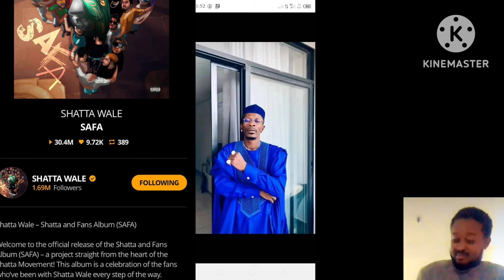Heat!!! 💥💥SHATTA Wales album tops the three giant albums sarkodie and Stonebwoy